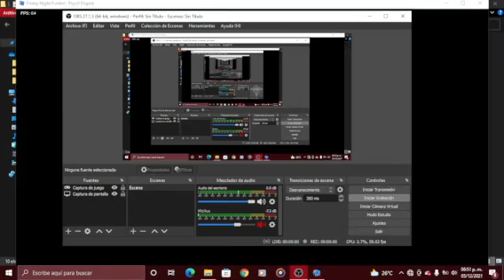Vs Whitered Freddy Adelanto 64 bits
tranqui esto es un adelanto pero el mod clara mente tendra los fondos  xD